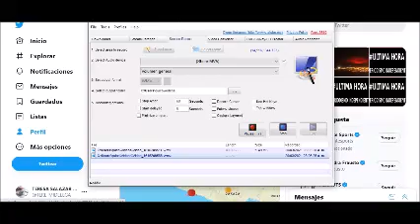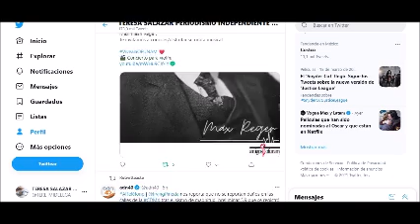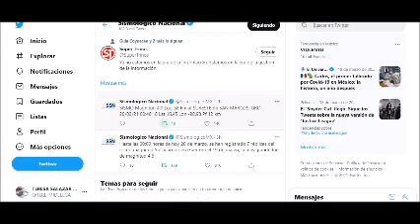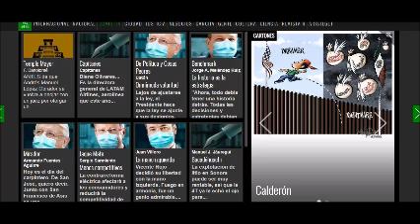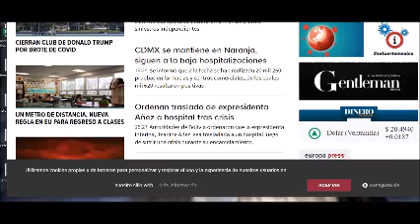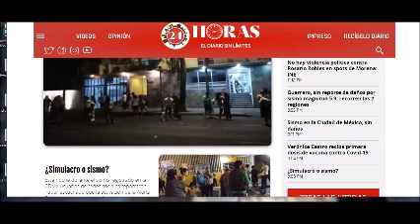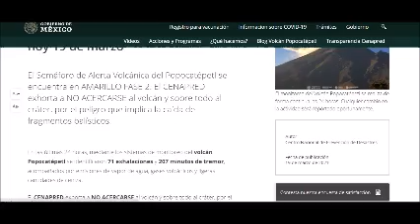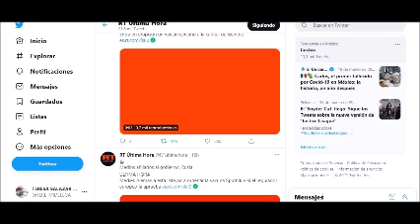PERIODISMO INDEPENDIENTE 20 DE MARZO DE 2021 SISMO EN LA CDMX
SISMO DE MAGNITUD 5.9 EN  GUERRERO HASTA EL MOMENTO VAN  7 REPLICAS FALLA  ALERTA SISMICA,  ALGUNOS POSTES   EMITEN MENSAJE DE SIMULACRO
SISMO DE MAGNITUD 7.2  EN JAPON